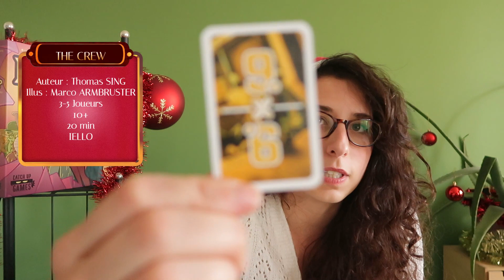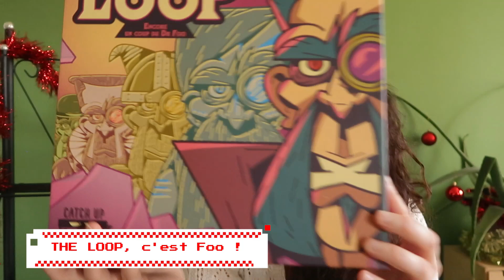C'est Noël ! Top Jeux COOP à mettre sous le Sapin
Salut les Lutins de Noël !

Pour faire dans l'originalité, je vous ai préparé quelques vidéos pour vous partager mes incontournables découvertes de cette année 2020, pour vous donner des idées de jeux à glisser sous le sapin (ou à demander au papa Noël) !

On commence avec les jeux coops mais pas chiants !

!!! Mes excuses à Gérald GUERLAIS que j'ai renommé en Antoine dans le petit encadré. Ca lui va bien aussi Antoine, mais bon, il s'appelle Gérald quoi... S'il passe par là,je serai à la fois honorée et très confuse...!

Prenez soin de vous, passez de bonnes fêtes de fin d'année !
Choré du Début : Kamel Aïoli